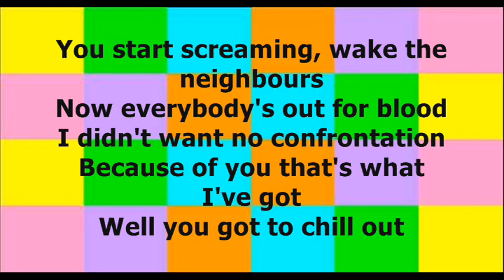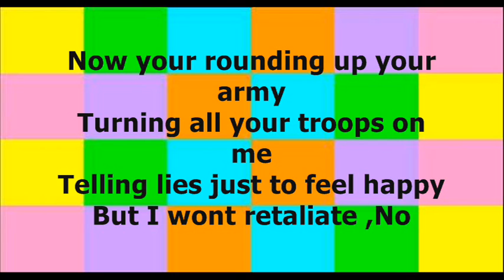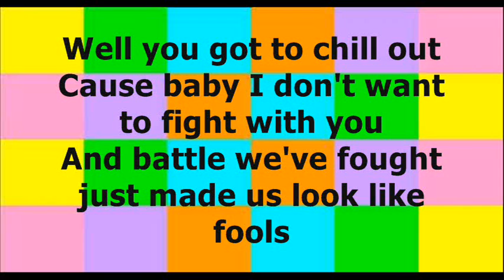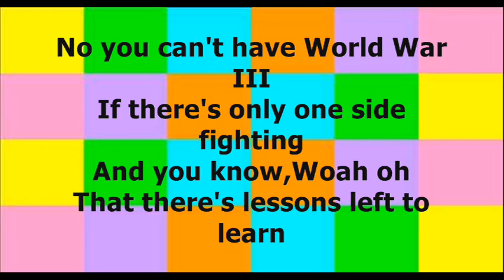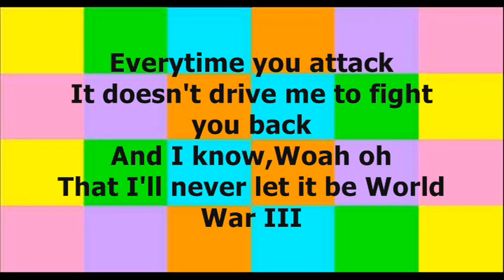Jonas Brothers - World War III - Lyrics On Screen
SUBSCRIBBBE
COMMENNT
BTW: I FINISHED THIS A 5:30
I STARTED LIKE AT 4:45 AM !